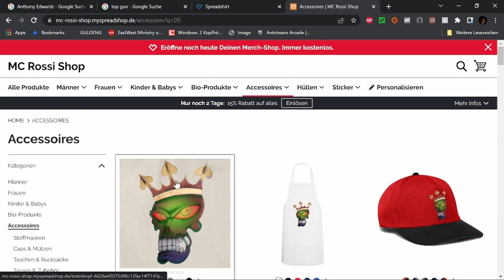Best of Twitch Januar 23 W 4 V 5